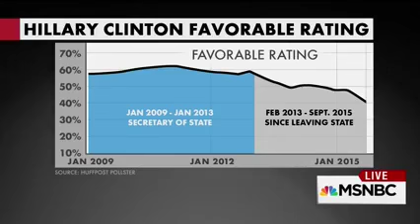Hari Sevugan Discusses the 2016 Presidential Race on All In With Chris Hayes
Hari Sevugan, Principal at 270 Strategies, discusses the 2016 presidential race.